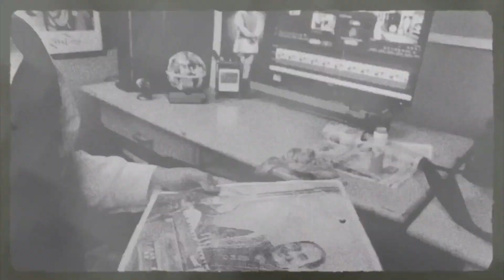Rafi Sahab' Song Was Opposed and The Matter Reached The Court | Must Watch#mohammedrafi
रफ़ी साहब के इस गाने का विरोध हुआ  और मामला कोर्ट तक पहुँच गया ...